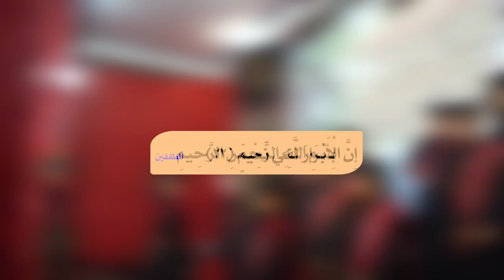راب إسلامي حسيني || أقبل ربيع الأنام || محمد السبتي | كلمات : عطاء الشامية